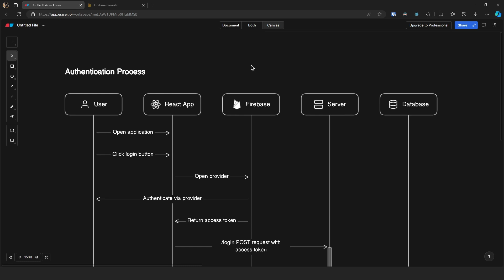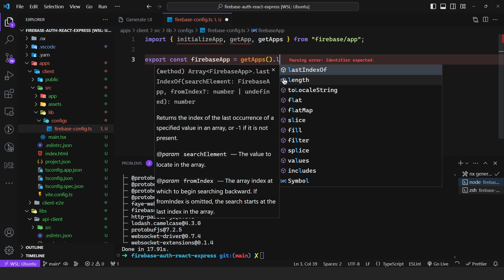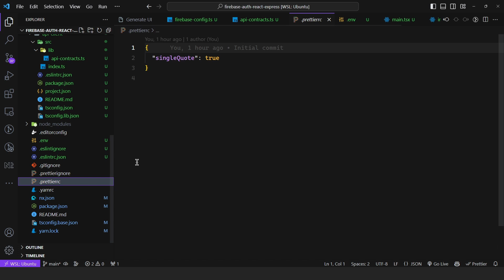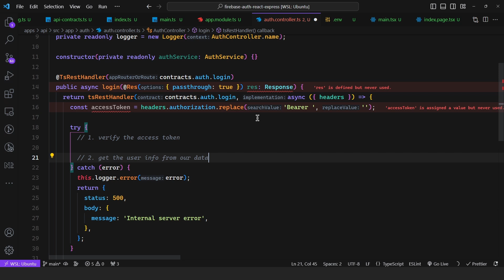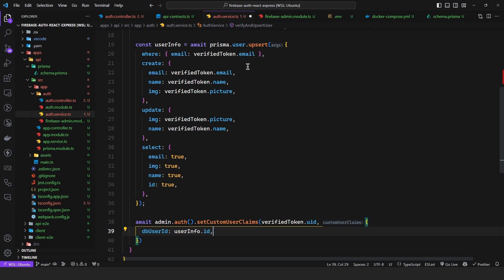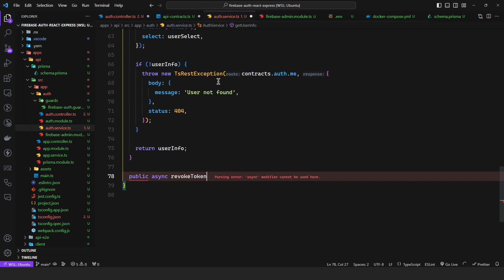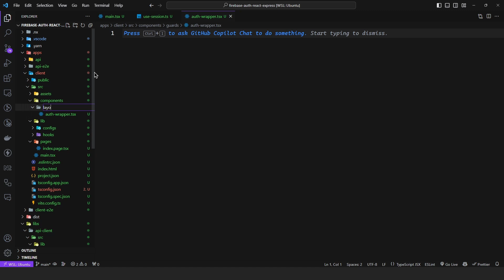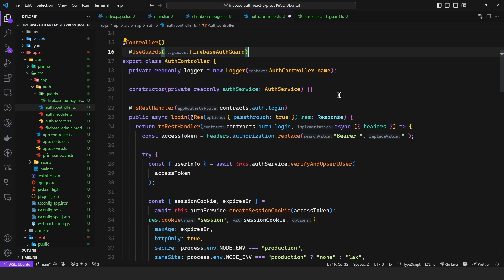Firebase Auth w/ React, Express/Nest.js & Prisma - Crash Course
00:00 Sequence Diagrams
04:09 Setting up the Firebase Project
05:46 Scaffolding the React Application
11:08 Initial Front-end Setup (Firebase Config)
20:34 Setting up the ts-rest Library
27:19 Scaffolding the API Application
29:37 Auth Module
37:26 Firebase Module
38:49 Prisma Setup
43:27 /login Endpoint
50:18 /me Endpoint
52:22 Auth Guard
55:53 Using the Auth Guard in the /me Endpoint
58:19 /logout Endpoint
01:01:30 Integrating the Front-end with the Back-end
01:20:39 Next Steps